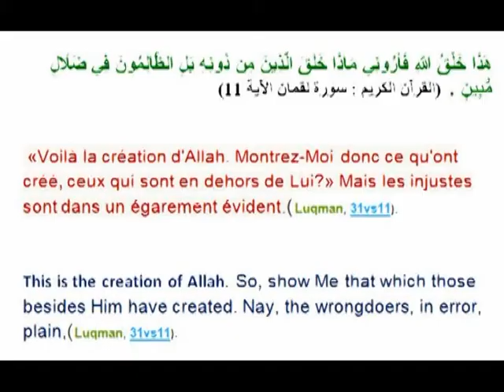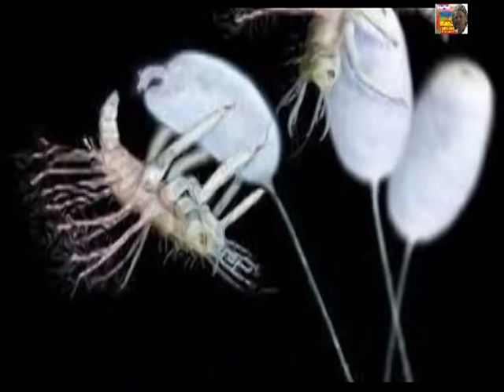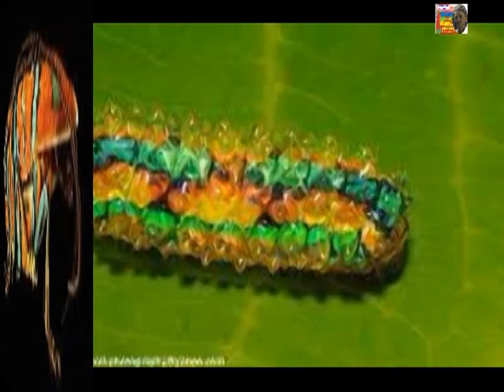Insectes rares et magnifiques حشرات نادرة وجميلة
الحشرات
الحشرات طائفة (أو صنف) من الحيوانات اللافقارية في شعبة مفصليات الأرجل، وتعتبر الحشرات التصنيف الأكثر انتشاراً والأوسع في شعبة مفصليات الأرجل. تشكل الحشرات المجموعة الأكثر تنوعا من الكائنات الحية على سطح الأرض فهي تحوي ما يزيد على مليون نوع تم وصفها –أي أكثر من نصف جميع الكائنات الحية– حيث يُقدّر عدد الفصائل غير المصنفة بقرابة 30 مليونا، أي أنها تشكل أكثر من 90% من مختلف أشكال الحياة على الأرض. تتواجد الحشرات في جميع البيئات تقريبًا، إلا أن عددًا ضئيلًا منها قد اعتاد على الحياة في البيئة المائية، أي نوع المساكن الذي تسيطر عليه طائفة أخرى من مفصليات الأرجل وهي القشريات. وُصف حتى الآن قرابة 5,000 نوع من اليعاسيب، و 2,000 نوع من السراعيف (فرس النبي)، و 20,000 نوع من الجنادب، و 170,000 نوع من الفراش والعث، و 120,000 نوع من الذباب، و 82,000 نوع من البق الحقيقي، و 360,000 نوع من الخنافس، و 110,000 نوع من النحل، والدبابير، والنمل. يُقدّر عدد الأنواع كلها المعروفة وغير المعروفة ما بين المليونين إلى خمسين مليونًا، إلا أن الدراسات الحديثة تفترض عددا أقل من هذا يتراوح ما بين ستة إلى عشرة ملايين نوع. يتراوح حجم الحشرات الحديثة البالغة من 0.139 ميليمترات (0.00547 بوصة) كما في اليراعة، إلى 55.5 سنتيمترات (21.9 بوصة) في الحشرة العصوية. إن أثقل جنس من الحشرات الموثقة على الإطلاق هو الويتا العملاقة، وقد بلغت إحدى العينات في وزنها 70 غراما (2½ أونصة)، ومن المنافسين الآخرين خنافس جالوت أو الخنافس العملاقة وغيرها من أنواع الخنافس الضخمة، إلا أنه لا يزال من غير المؤكد أي نوع هو الأثقل وزنا.
Les insectes
Les insectes (Insecta) sont une classe d'animaux invertébrés de l'embranchement des arthropodes et du sous-embranchement des hexapodes. Ils sont caractérisés par un corps segmenté en trois tagmes (tête possédant des pièces buccales externes, une paire d'antennes et au moins une paire d'yeux composés ; thorax pourvu de trois paires de pattes articulées et deux paires d'ailes plus ou moins modifiéesa ; abdomen dépourvu d'appendices) contenant au maximum 11 segments protégés par une cuticule formant un exosquelette composé de chitine et pourvu de trachées respiratoires.
Avec près de 1,3 million d'espèces décrites existant encore (et près de 10 000 nouvelles espèces inventoriées par an1), les insectes constituent 55 % de la biodiversité des espèces et 85 % de la biodiversité animale (définie par le nombre d'espèces)2. On estime entre 5 et 80 millions d'espèces possibles3,4,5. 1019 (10 milliards de milliards) d'individus seraient vivants en même temps à un instant donné selon des estimations6. Leur biomasse totale serait 300 fois plus importante que la biomasse humaine, quatre fois supérieure à celle des vertébrésb, sachant que les insectes sociaux représentent à eux seuls la moitié de la biomasse des insectes. Le cycle de vie des insectes passe par plusieurs stades de transformations physiques appelés « mues » et implique généralement plusieurs métamorphoses. Les araignées, scorpions et acariens ne sont pas des insectes, mais des arachnides ; entre autres différences, ils ont huit pattes. L'entomologie est la branche de la zoologie dont l'objet est l'étude des insectes.